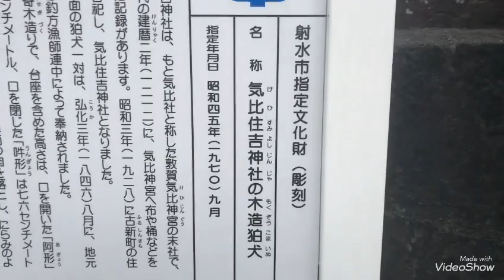紋次郎 新湊市のふるい気比住吉神社木彫り狛犬御案内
気比住吉神社を⛩